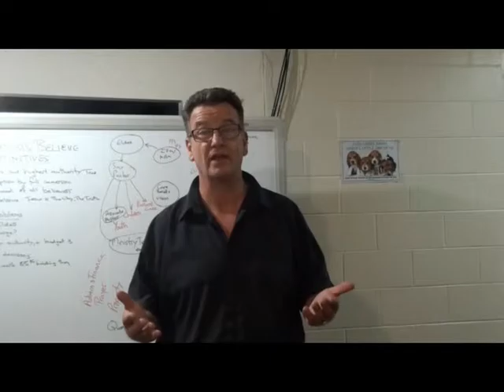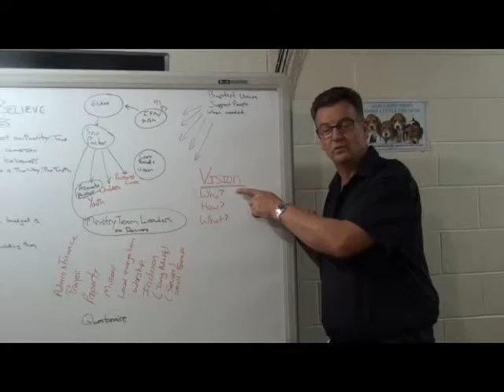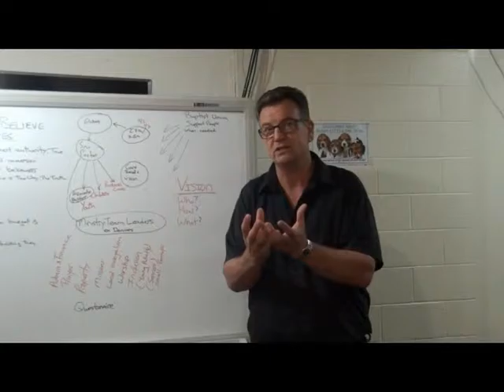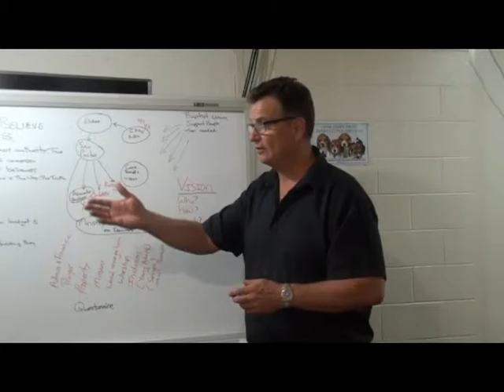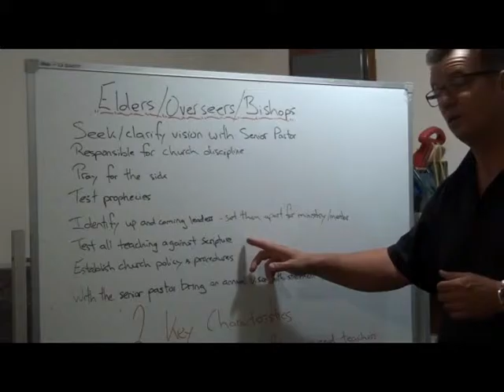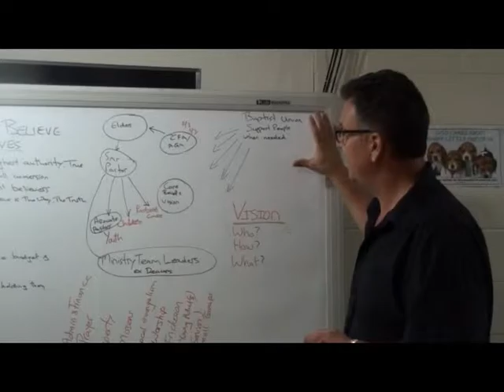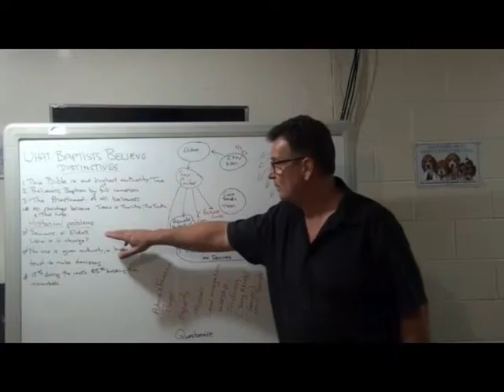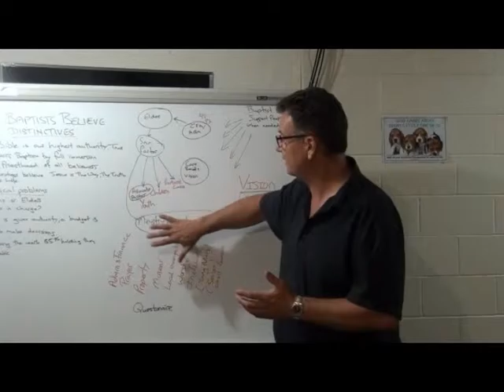Russell Watts Church Structure